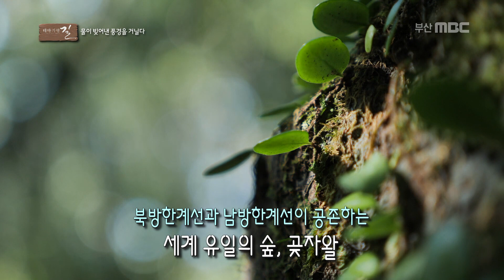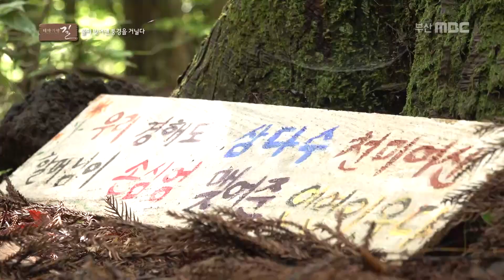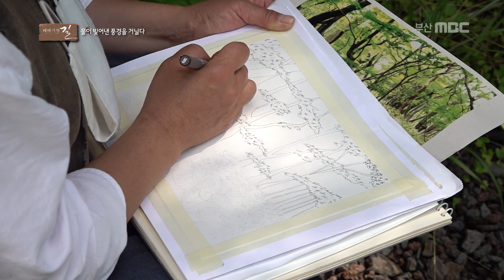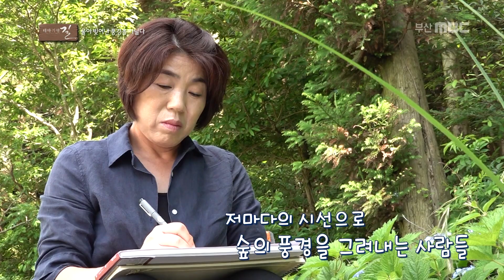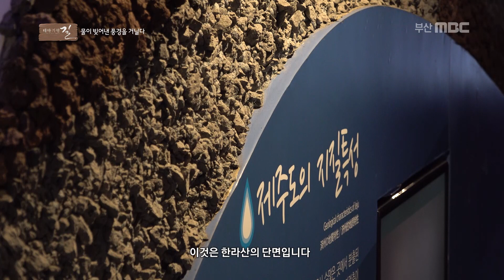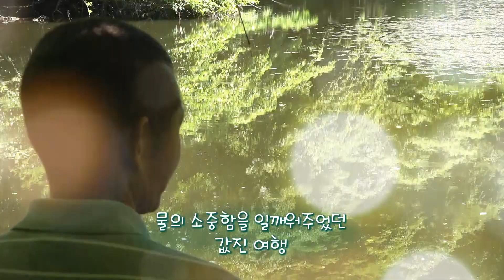북방한계선, 남방한계선이 공존하는 세계 유일의 숲, 제주 곶자왈! 사시사철 일정온도가 유지되는 숲 [ 테마기행길 ] 220721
요즘 제주에 여행오시는 분들의 여행트렌드가
새롭게 많이 바뀌고 있습니다.
청정 자연 속에서 가족들과 함께 아주 즐거운 휴식을 취하고 있습니다.
오늘은 편안하게 제주에서 숲 길을 걸어보려 합니다.
화산섬 제주의 물이 빚어낸 그 풍경 속으로 여행을 떠나봅니다~~💚

프로그램 명 : 테마기행길 제주 편